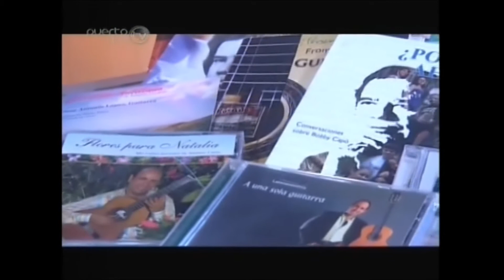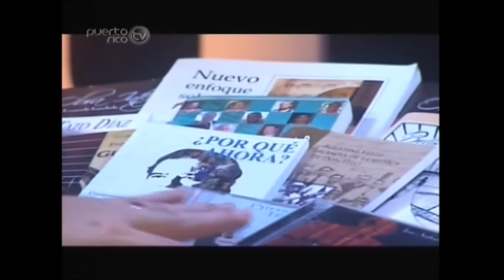Dr. José A. López en Operativo Cultura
El Dr. José A. (Josean) López es entrevistado para el programa televisivo Operativo Cultura (WIPR / WIPM).